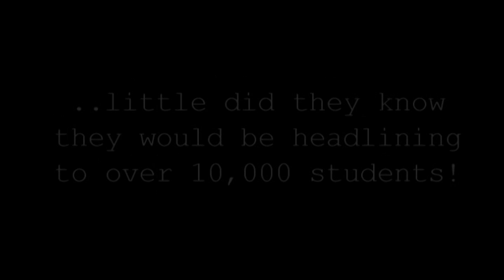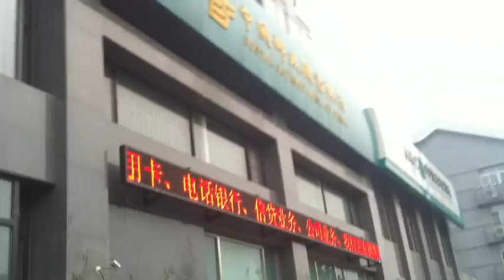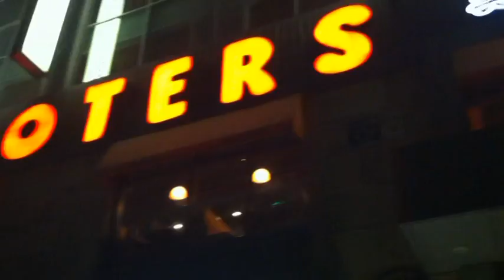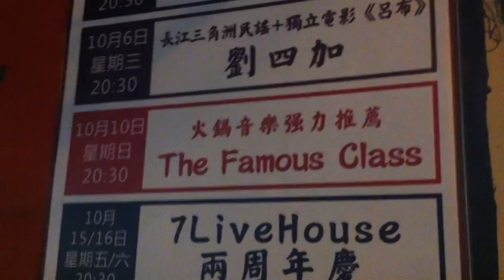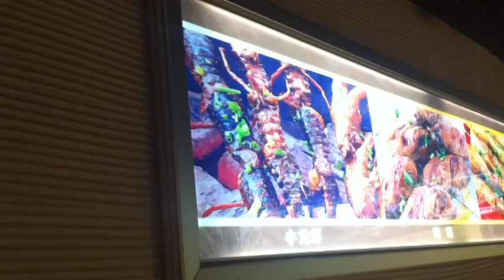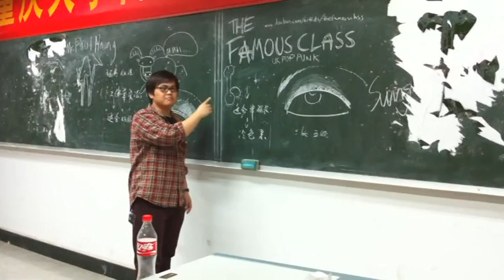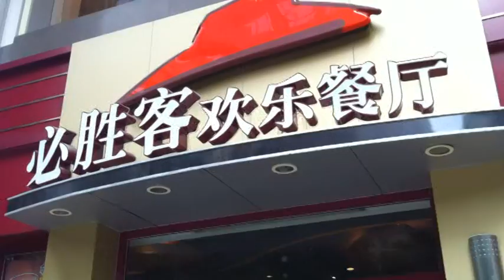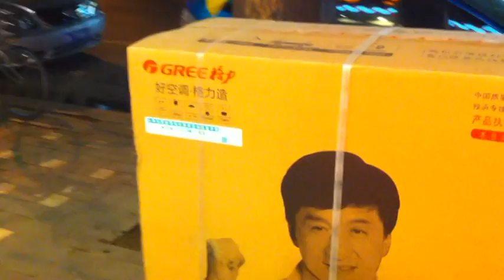The Famous Class - China Tour 2010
A man walking his duck?
What am i eating?
10,000 people headline show!

Justins readable tour blog with pics here!